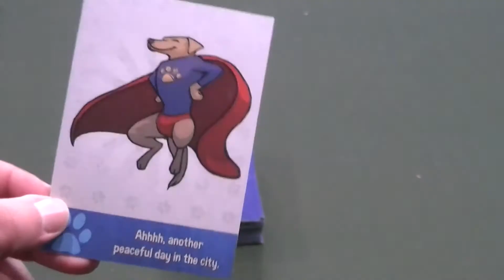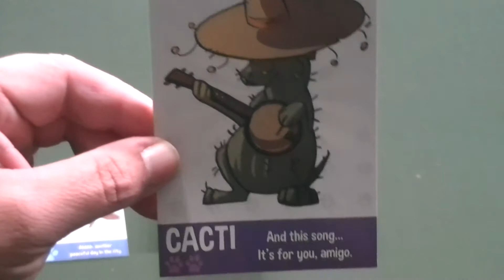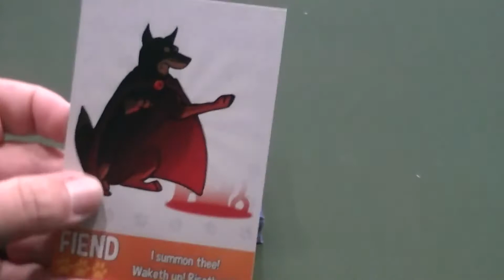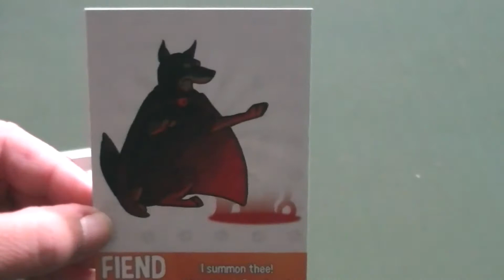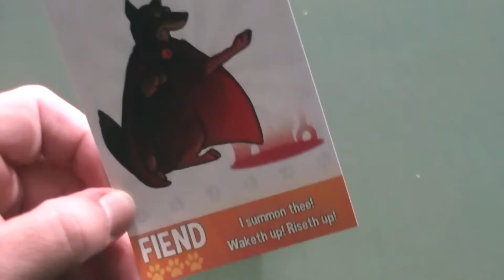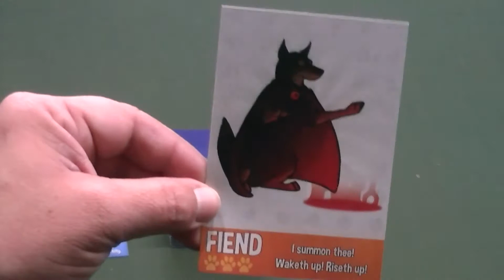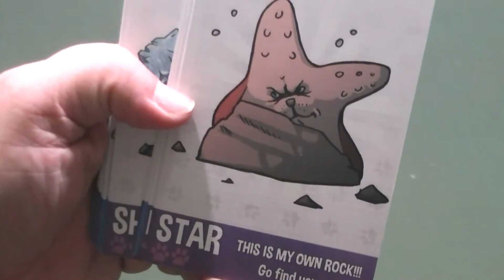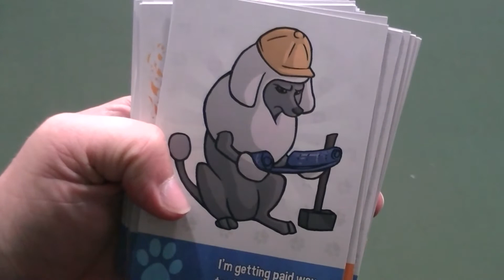Dogs of the Galaxies Review